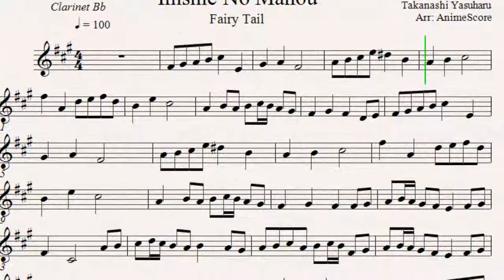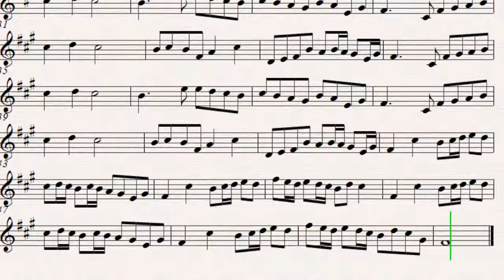Inishie No Mahou - Fairy Tail -【Clarinet Play Along】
by Takanashi Yasuharu